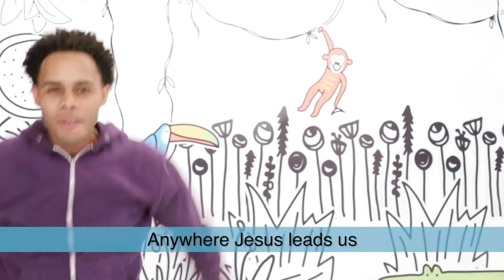Access Kids Online – Preschool & Toddlers – March 29, 2020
This message is presented by Access Kids in Lakeland, Florida.